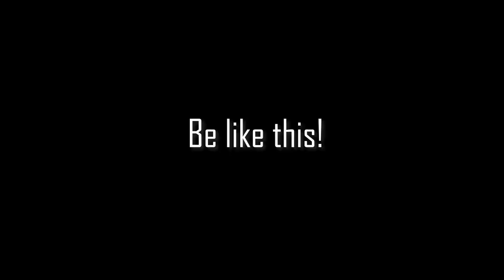BRAINWORMS (TEASER TRAILER)